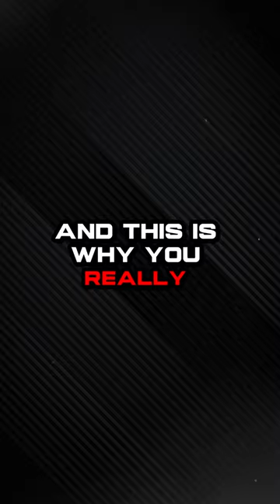Unlock Financial Freedom: Pay Yourself Like a Pro Without a 9-5 Job!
Learn the art of paying yourself, whether you're a business owner or a 9-5er! 💼💰 Dive into essential strategies in my latest YouTube short.

Peace world, my name is Ramel Newerls you can call me Young MOGUL.  I'm a Commercial Real Estate Investor and it is my honor to teach you ways to create generational wealth for yourself and your family.

I share free wealth building game on my instagram (turn your notification on)